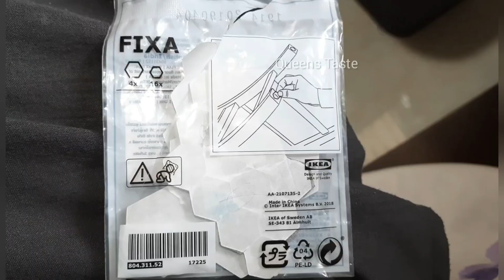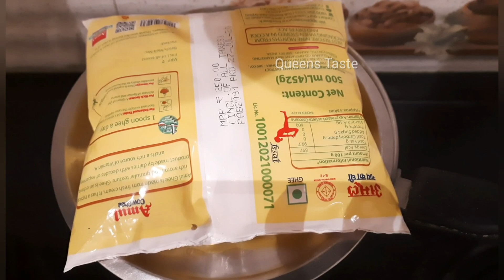7 Amazing Tips || Queens Taste || Daily Use Tips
Easy tips for daily use

Face book : Fb.com/QueensTasteHome